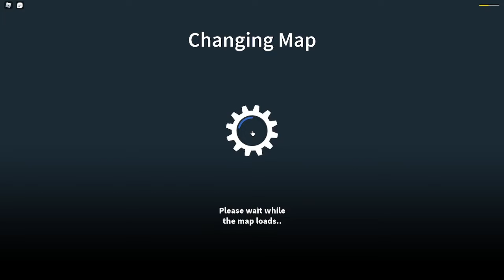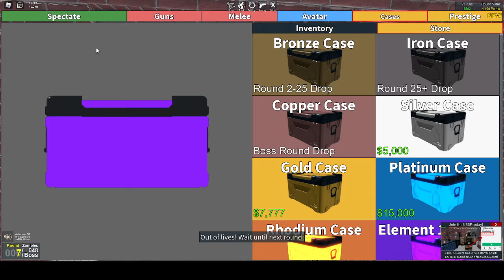Roblox - Zombie uprising GamePlay #1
Hello guys I really hope you enjoyed this video! See you in my next video!

If you want to privately chat with me, you can do so! I have Instagram, Twitter, Fandom and I hope to get discord for the future!